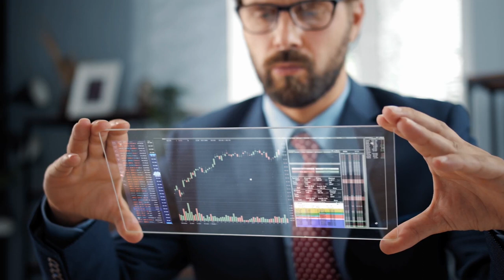Rehabilitation With Healing Gardens | Positive Attitude For Health And Wellness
Welcome to Scope-Care! You are watching: Rehabilitation With Healing Gardens | Positive Attitude For Health And Wellness.

Horticulture treatment took the form of visualizing, watching, visiting a hospital healing garden, and, most importantly, actual growing. It was hoped that it would help people with mental or physical illnesses heal, reduce stress, improve well-being, and promote social involvement and re-employment. The Horticultural Therapy Garden was detailed in terms of its outside design, garden equipment adaptations, cultivation methods, and plant material.

Gardening is often described as therapy by gardeners, and this evaluation may be more accurate than you believe. Gardening is wonderful for your physical health and generates nutritious homegrown foods, but it also has therapeutic advantages. Mental and emotional wellbeing receive boosts along the garden route, from relaxation and stress reduction to formal therapist-directed programs. A therapeutic garden partnered with good physical therapy can bring about a positive attitude for faster recovery. What do you think?

Chapters:
00:00 Intro
01:25 The Origins of Therapeutic Gardening in the United States
02:28 Garden settings have a curative quality to them
03:27 Effects of a therapeutic garden
04:43 How to turn your ordinary garden into a rehabilitation garden?
06:55 The Building Blocks of a Successful Rehabilitation Garden
08:30 Collaboration is Critical
08:54 Imperfections are also Important

Scope-Care